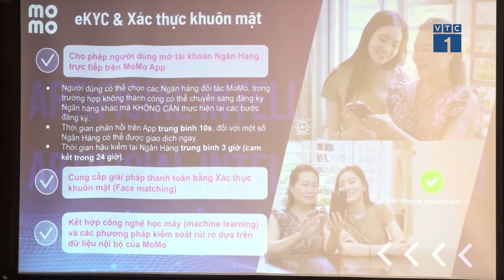Khởi động ngày hội Trí tuệ nhân tạo Việt Nam - AI4VN 2022 | SỐNG KẾT NỐI VTC1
SKN | Sự kiện AI4VN năm nay hướng đến trình diễn các sản phẩm, giải pháp ứng dụng công nghệ AI trong cuộc sống và sản xuất của doanh nghiệp.